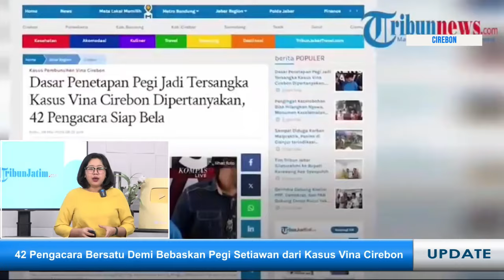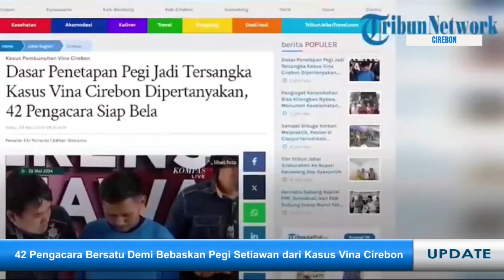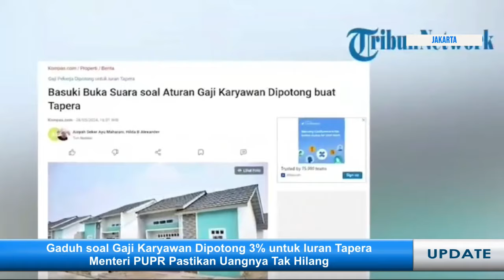PEMBANTAIAN RAFAH IDF SALAHKAN HAMAS, "TAPERA TABUNGAN, BUKAN UANG HILANG" LIVE REPORT RABU (29/5)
VP : zaq

TRIBUNJATIM.COM - Kami akan menyajikan informasi terkini yang akan dilaporkan secara langsung, diantaranya:

1. Israel Malah Kambing Hitamkan Hamas soal Pembantaian di Rafah
2. 42 Pengacara Bersatu Demi Bebaskan Pegi Setiawan dari Kasus Vina Cirebon
3. Gaduh soal Gaji Karyawan Dipotong 3% untuk Iuran Tapera, Menteri PUPR Pastikan Uangnya Tak Hilang
4. Pj Gubernur Keluhkan Sulitnya Cari Tenaga Perawat Lansia, ODGJ dan PMKS di Jatim
5. Sapi Berbobot  Satu Ton 136 kilogram Meraih Juara Satu Dikategori Ekstrim